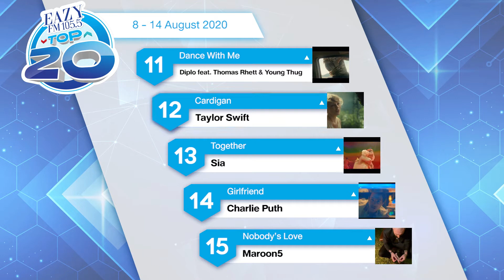EAZY TOP 20 Weekly Update | 16-08-2020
กลับมาอัพเดท 20 อันดับเพลงสากลที่ดีที่สุดกันอีกครั้ง กับ Eazy Top 20
โดย DJ A-Veera ติดตามฟังการรายงานสด ได้ทางคลื่น Eazy FM 105.5
ทุกเย็นวันเสาร์ 16.00 น. เป็นต้นไป
และทุกเที่ยงตรง วันอาทิตย์ อย่าพลาดชม ไฮไลท์เพลง Hot
จาก Chart เพลงสากลที่เป็นที่สุดได้อีกครั้ง กับ Eazy Top 20 บน LINE TV